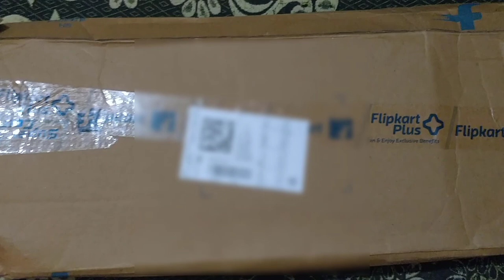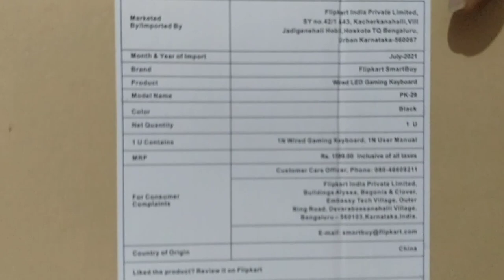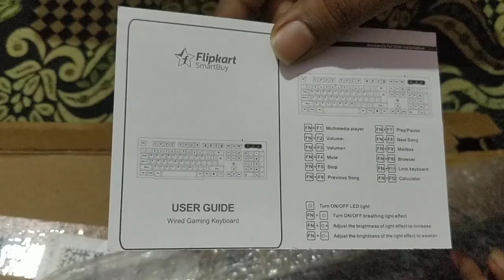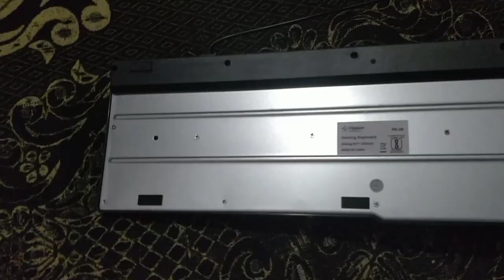Flipkart SmartBuy PK-29 Gaming Keyboard Unboxing and Review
i have pursed Rs 710( Rs 199 and 511 from supercoin)